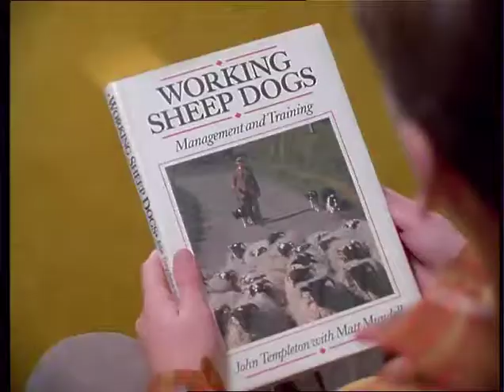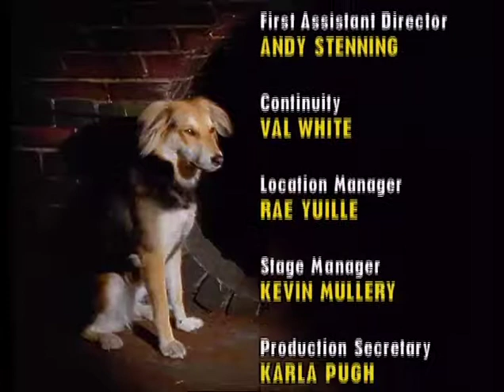Woof (Series 9) When My Sheep Comes in 22 Jan 1997